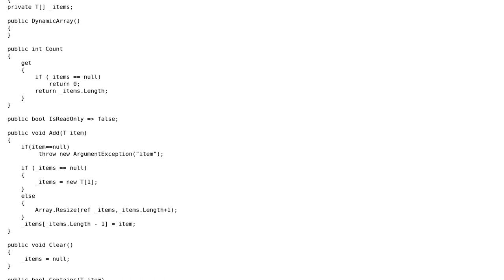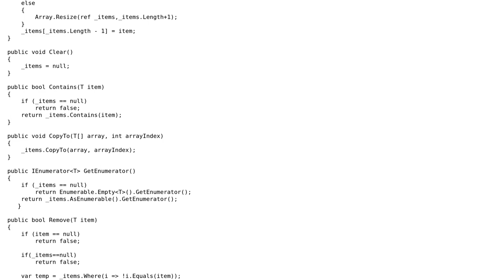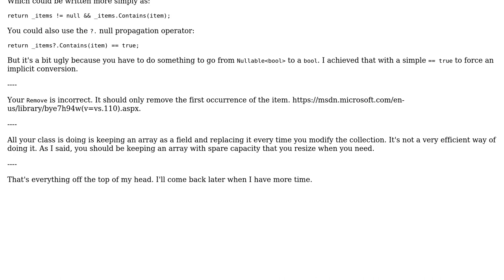Code Review: Implementing an array backed list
With thanks & praise to God, and with thanks to the many people who have made this project possible! You are responsible for your own actions.